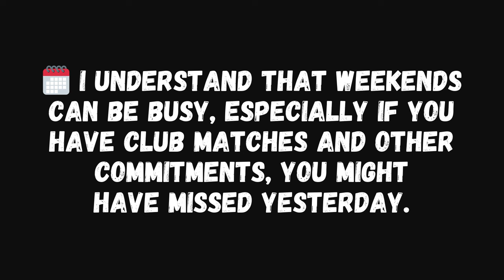Guess What???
But this morning I woke up to countless messages pouring in…

So, I've decided to extend the offer for the Online Soccer Academy for an extra 12 hours.

🗓️ I understand that weekends can be busy, especially if you have club matches and other commitments, you might have missed yesterday.

That's why I want to give you the chance to seize this opportunity before it's gone for good.

But here's the deal – this is the final extension.

🌟 After this, there will be no exceptions.

If you're serious about taking your game to the next level, now is the time to act.

🤝 Don't hesitate to reach out if you have any questions or need further clarification before making your decision. I'm here to help!

Hope this finds you in time,

Coach Dylan
Progressive Soccer